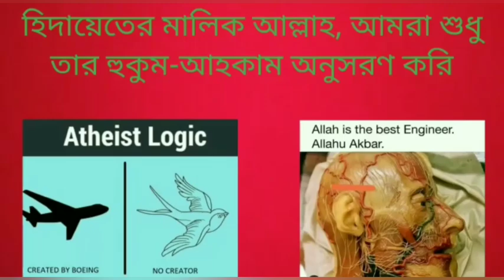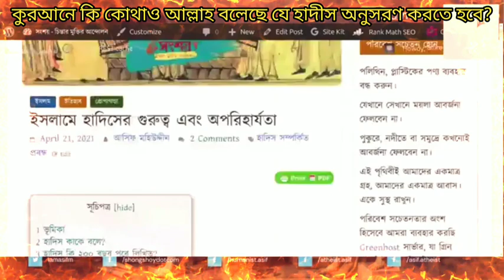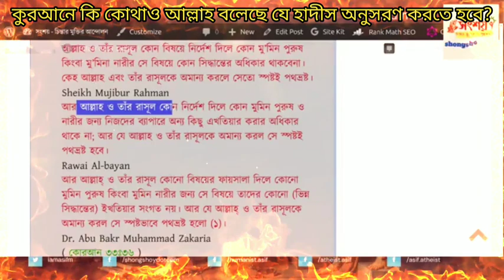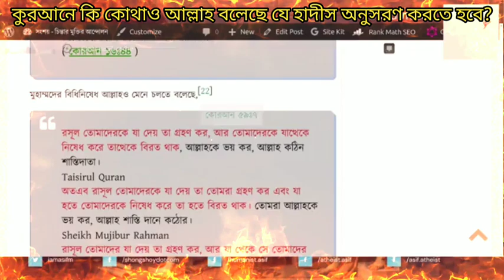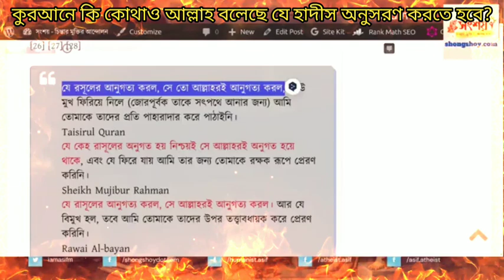কুরআনে কি কোথাও আল্লাহ বলেছে যে হাদীস অনুসরণ করতে হবে, হাদীস না মানলে কাফের হয়ে যাবে? 12/05/2023